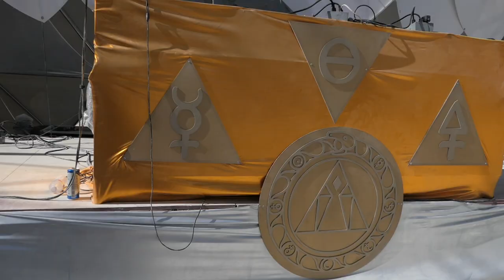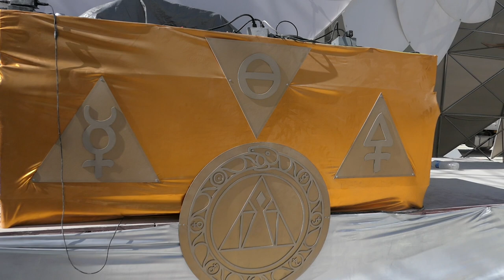Burning Man discussion on The Future of Humanity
Justin Rosenstein, Unity Grace, Daniel Pinchbeck and Aubrey Marcus discuss the future of humanity